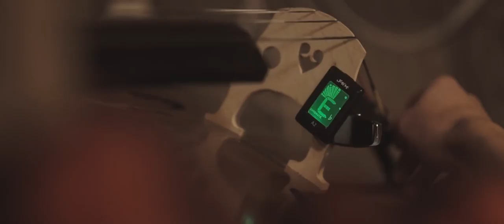Perfect - Cover by Krzysztof Kamiński (Live in the Fireplace)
Przed wami druga z kolei sesja przy kominku, tym razem gościł u mnie Krzysztof Kamiński. Prócz świetnej zabawy udało nam się osiągnąć takie efekty. Zapraszam do obejrzenia.

artist: Krzysztof Kamiński
film&edit: Jakub Piskulla